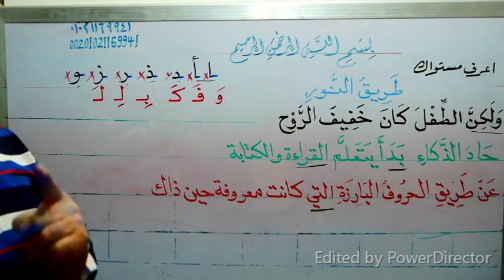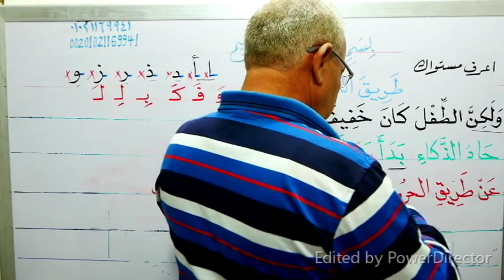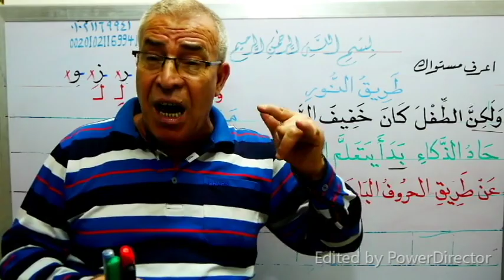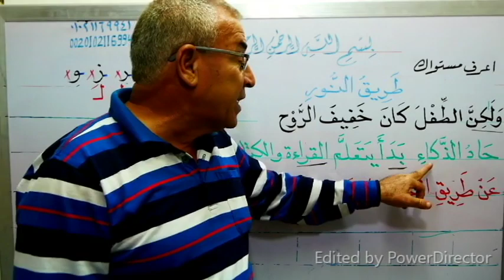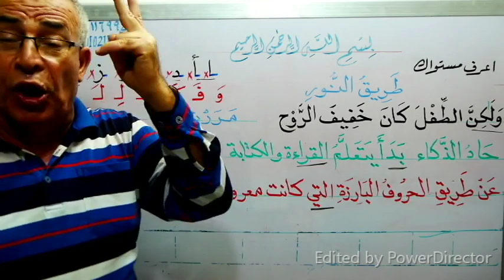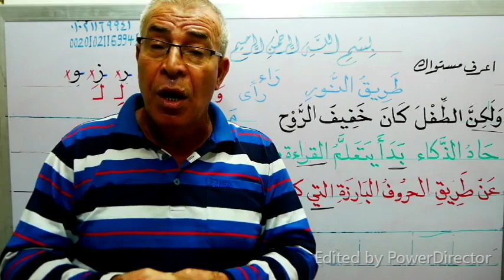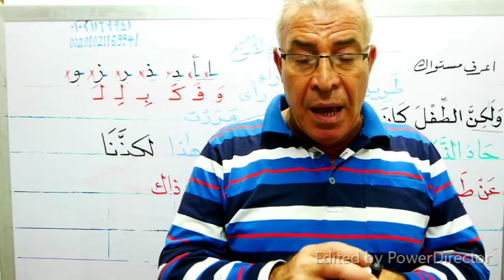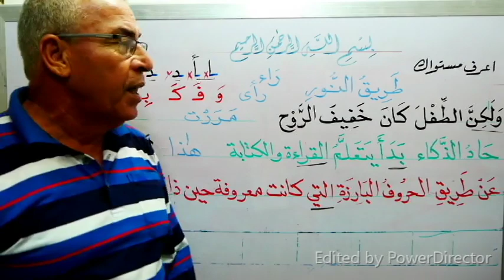اعرف مستواك ج 38 تعلم الإملاء وتعرف على مواضع الهمزة المتطرفة والحروف التي تكتب ولا تنطق والعكس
بارك الله فيك وجزاك الله عنا خير الجزاء ... لو صعب عليك شيئا من السهل أن نتواصل على الواتس أو الهاتف ورقمى للمقيمين خارج مصر هو ... شكرا جزيلا وبارك الله فيك ... من فضلك إذا أعجبك الفيديو فلا تنسانا بالدعاء والاشتراك فى القناة وتفعيل زرالجرس 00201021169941    أما داخل مصر هو 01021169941 وأنا تحت أمر الجميع